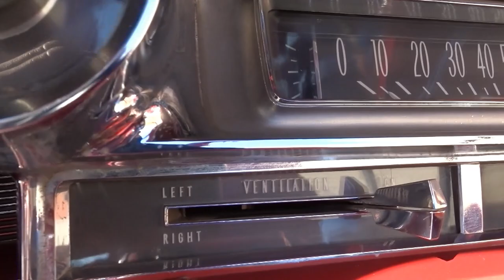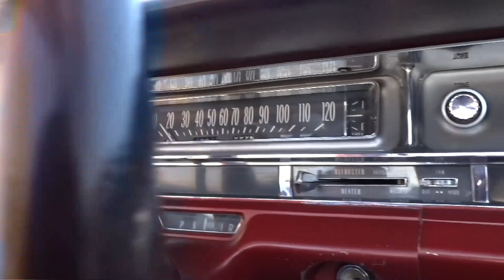1961 Cadillac Series 62, Gateway Classic Cars Scottsdale #348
Gateway Classic Cars of Scottsdale is very excited to offer this long and classy 1961 Cadillac Series 62 Cover. This was the first year of this body style and must be the best-looking series of Cadillacs ever made. With its very distinguished tail fins this car will get all the attention at your local car show. Our 1961 Cadillac Series 62 is a third owner car and the current owners have owned the car for 27 years. Dressed in a flashy burgundy color with burgundy leather interior this car really stands out in a crowd. Under the hood of this 1961 Cadillac Series 62 is a 390 CID V8 engine tied to a three-speed automatic transmission and includes: Seat belts, FM/AM radio, convertible top, leather interior, power steering, radial tires, tilt wheel, and is numbers matching. Gateway Classic Cars does not guarantee nor verify claims such as numbers matching as we are not licensed inspectors nor appraisers. This was truly a great year for the Cadillac Series, with some big improvements over previous year like rubberized front and rear coil springs that replaced the air suspension systems from the past that had some issues. This car will put a smile on your face while you drive down the interstate, and all the passer byes will wave you along. to see 100 plus photos and video of this 1961 Cadillac Series 62 for sale or for more information or to schedule an appointment to view this vehicle in person, please call the Scottsdale showroom at or email us directly at